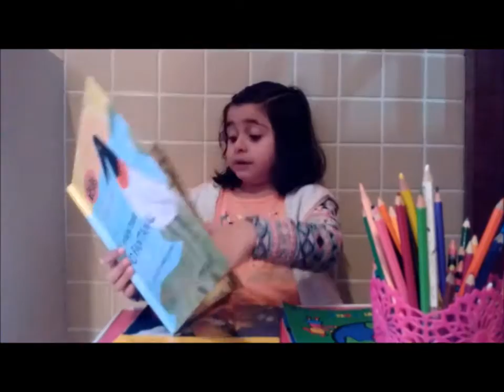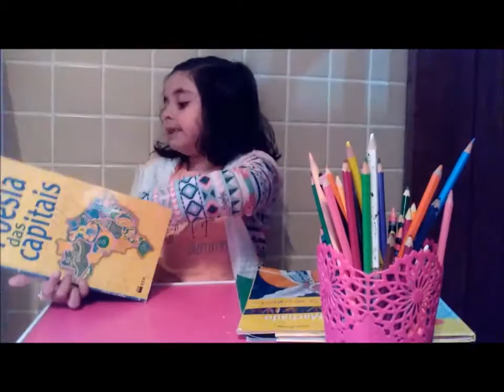Ana Clara e os livros - Livros sobre o planeta Terra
Ana Clara, 6 anos, dá sua opinião sobre os livros que tem como tema o planeta Terra. Os títulos dos livros usados nesse episódio são: "O livro do planeta Terra", "O papai tuiuiú no pantanal", "Ah cambaxirra se eu pudesse" e "Poesia das capitais".